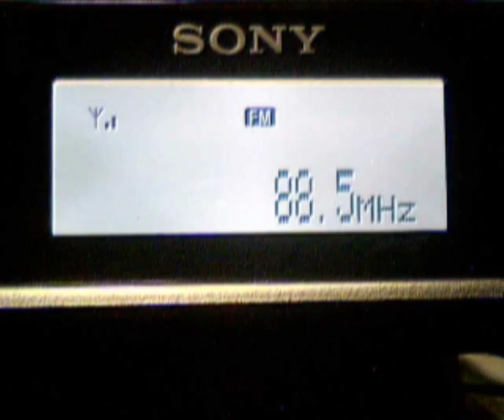88.5 Radio Nacional, Santa Eufemia-Baeza 142 km